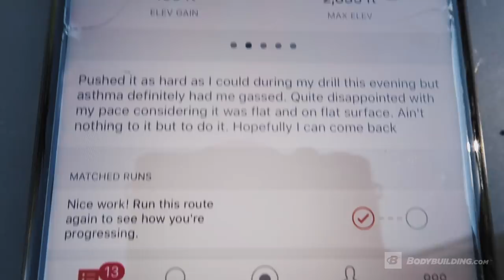Beautiful, Little Bike Shorts | Week 11 | Kris Gethin's Man of Iron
A 10-mile run on Saturday. Cycling 80 miles and a three-mile run on Sunday. Chest, tris, and swimming bright and early Monday morning. That's the life Kris Gethin is leading right now.
Free & Flat Rate Shipping on Kaged Muscle Supplements | Look for the B-Elite Badge

Week 11 is a week of ups and downs, milestones and defeats alike. One day, he's feeling down and unmotivated about both the gym and his run afterward. Another, he's surprising himself in his best-ever open-water swim. One day, he has to admit defeat and jump in the jeep during an epic bike ride. The next day, he and Sunshine blow away their expectations in their first-ever half-marathon—which they entered on a total whim.

The only thing that's consistent? No matter where or when, Kris always puts in the work. Because if he doesn't, he says, "That's going to get exposed on race day."

| Training and Nutrition Tips |
- Kris is insistent: This style of training is only working because he eats, supplements, and hydrates adequately—including plenty of Hydra-Charge with electrolytes—during his epic weekend adventures. If you don't take in enough fuel, you won't make it.

- Bike shorts exist for a very good reason: their padded butt. If you're spending serious hours in the saddle, get over your self-consciousness and wear them! Kris tries them on, takes a look in the mirror, and admits it: "OK, I'm a cyclist."

- Planning on doing an open-water swim in a wetsuit? Then train at least a little bit in one.

- Kris has a dark day in the middle of the week. His lifting, running—nothing is fun. But as he says. "It's days like this that really count. Because anybody can get through the bloody easy times, can't they? Successful people in all ways, all manners, all shapes and forms, do shit sometimes they don't want to fucking do."

- Training for big goals requires more than just dreaming. In Kris' words, it demands "Blue collar hard fucking work." If you're not ready for that, you're not ready, period.

- Kris admits to having a slight apprehension when it comes to open-water swimming. His answer? Add in a little extra practice when he has a free moment. Nice and easy, nothing intense. If one event in particular is stuck in your mind, do the same.

- See an impromptu race that looks like fun? Swap it out for your weekend run and see how all that training is paying off!

- Revolutionary Pre-Workout Primer!
- Supercharge your Adrenaline and Increase Workout Performance!

- Whey Protein Isolate Powder to Support Muscle Growth*
- Designed to Support Lean Muscle Gain with Anabolic Protein Fuel*

- Intra-Workout Endurance Fuel
- Proven, Patented Ingredients to Help Improve Endurance, and Enhance Your Toughest Workouts*